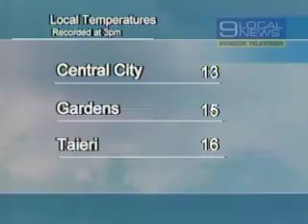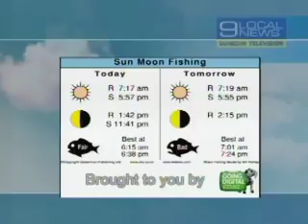Nightly weather report